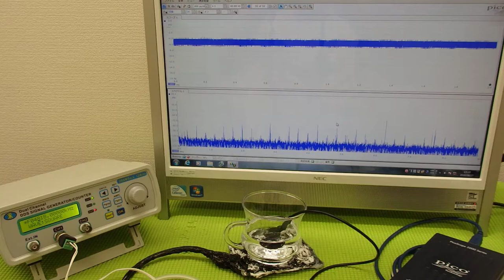表面弾性波を利用した超音波制御技術 ultrasonic-labo